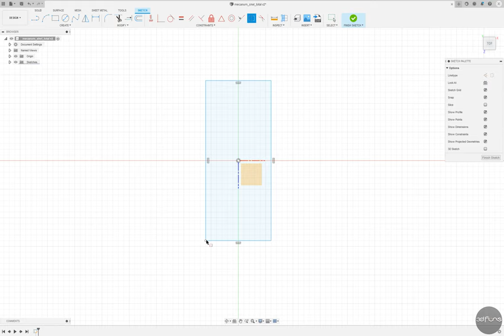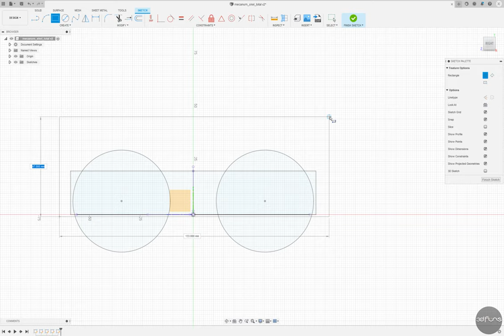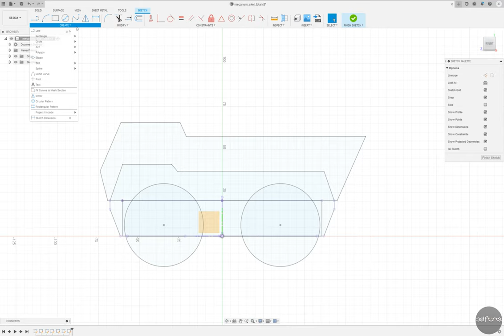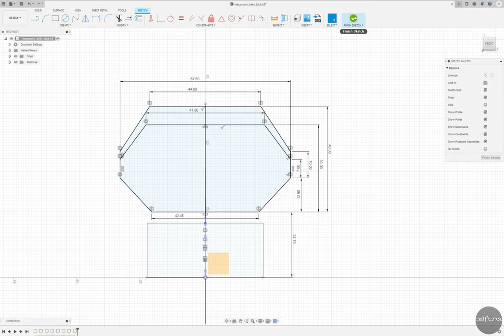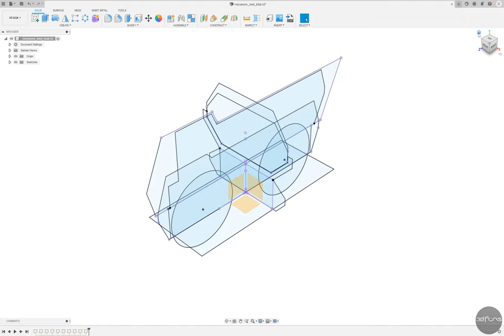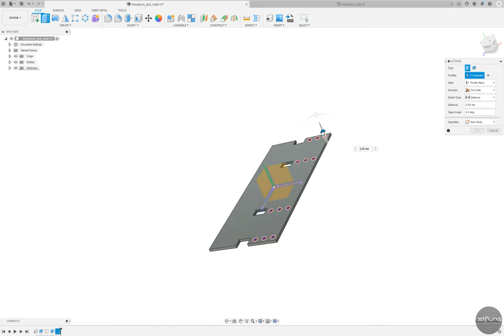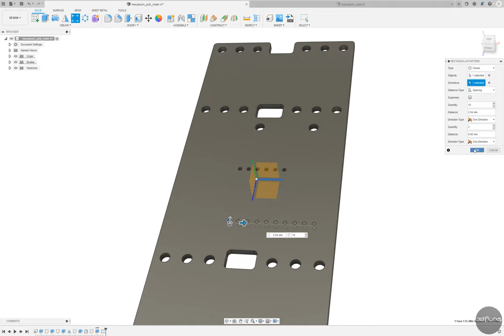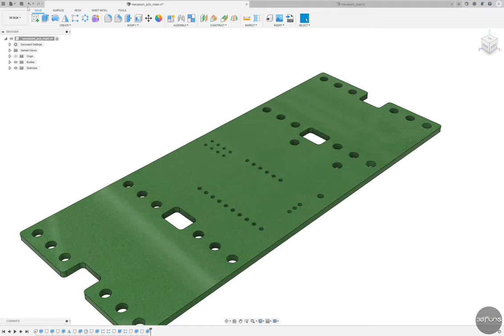Mecanum wheel RC Car_ fusion360 modeling part 1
Part 1 - Skeleton
This is Part 1 of the video video showing the 3D modeling process of the Mecanum Wheel rc car.
Part 1 - Skeleton
메카넘휠 rc car의 3D 모델링 과정을 담은 비디오 영상 Part 1 입니다.